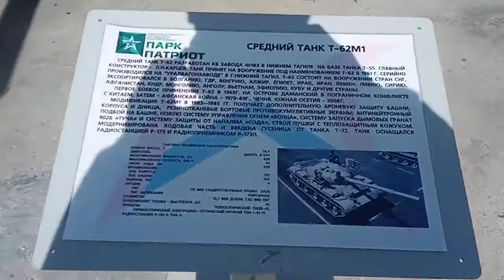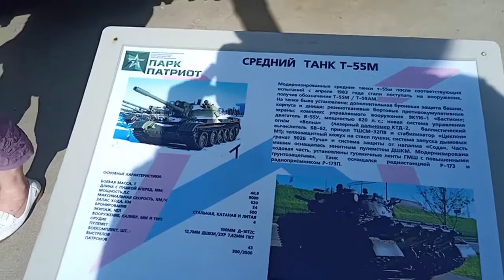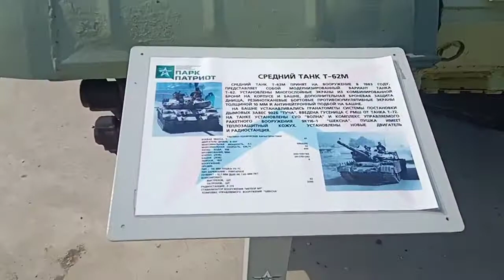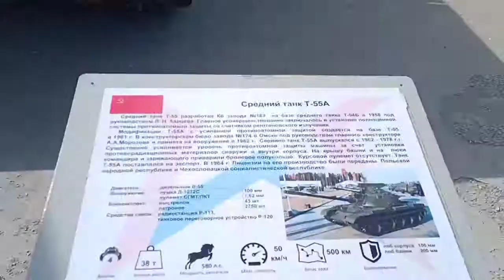Танки Т-55 и Т-62 в музее парка Патриот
Танки Т-55 и Т-62 и их модификации в музее парка Патриот.